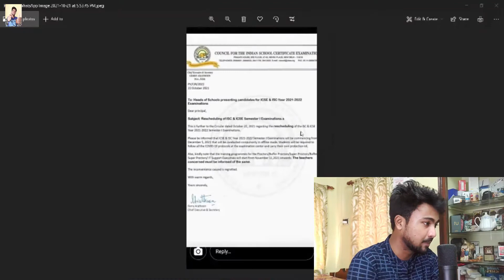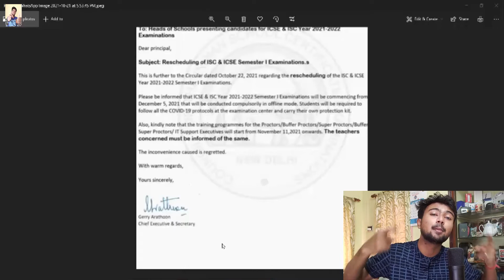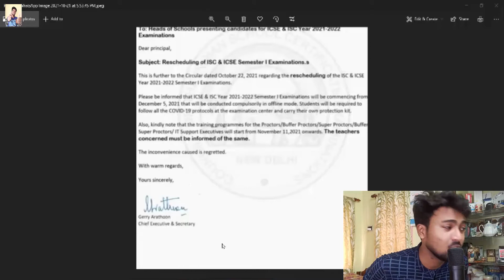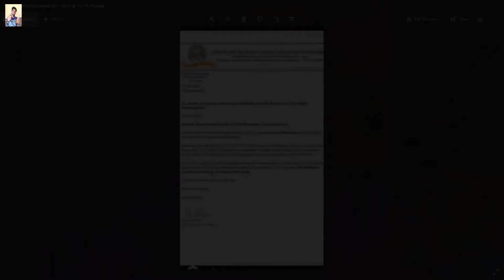ICSE/ISC 2022: New circular Fake or true? No official declaration? Exam from 5th December?